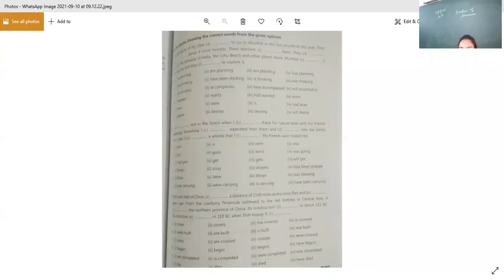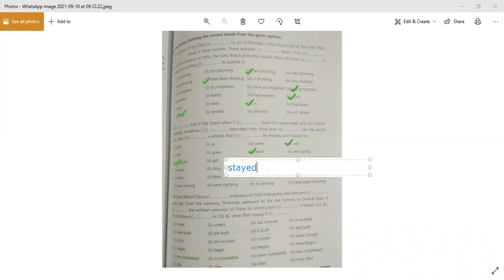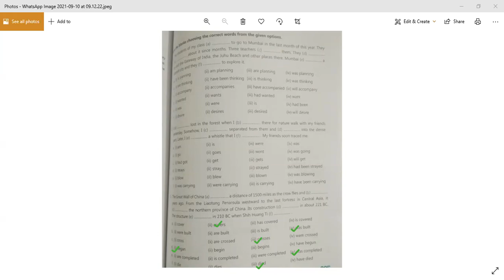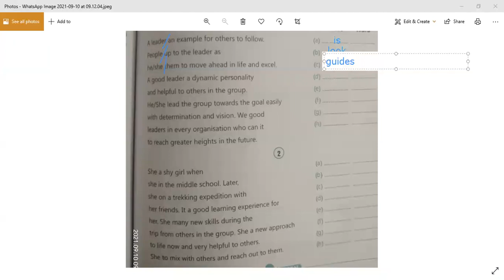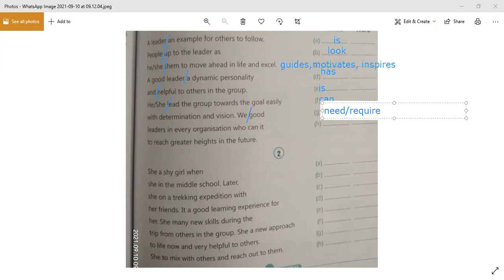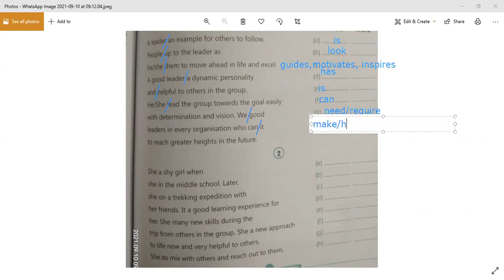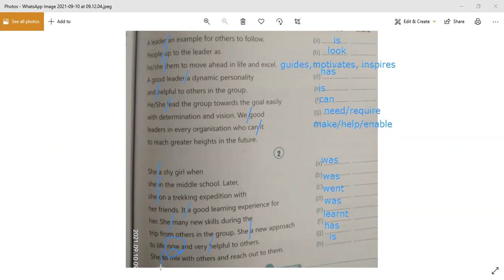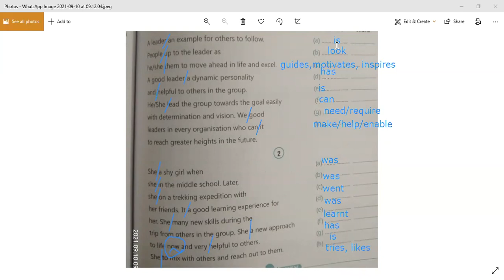10.9.2021 IX A ENG